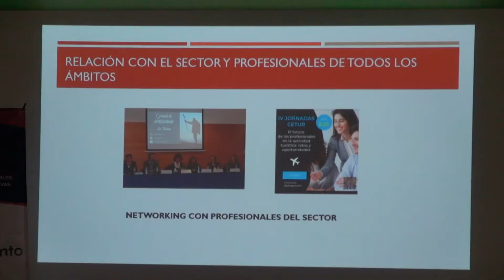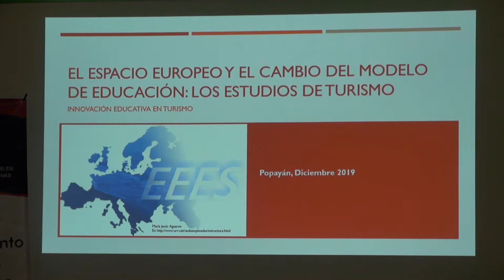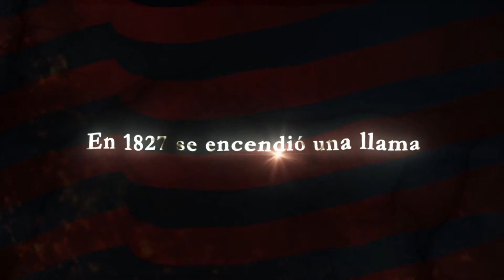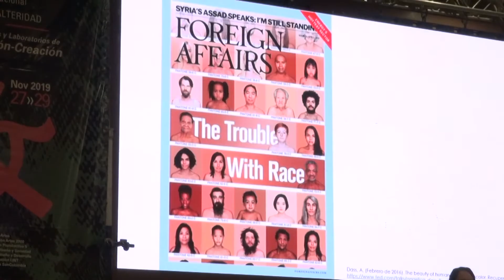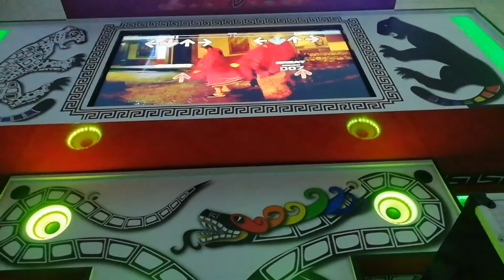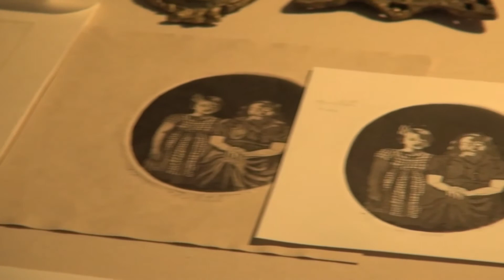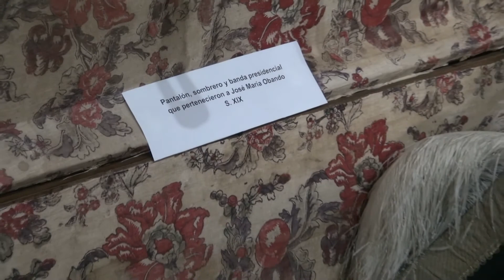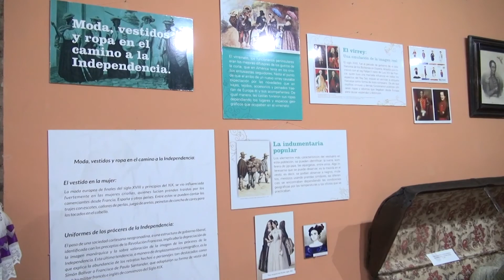Unicauca al día diciembre 6 de 2019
Mesa Técnica de Interacción Social se presentó en la Universidad del Cauca.
Se realizó en Unicauca el evento Agendas de Cooperación para el Desarrollo Turístico, Cauca 2030.
Unidad Pedagógica de las Licenciaturas unicaucanas apuesta al fortalecimiento de la investigación.
Unicauca firma convenio con la Universidad de Sucre.
Icetex estudia sitio para su nueva sede en Popayán.
Con éxito se desarrolló el Segundo Seminario Internacional Arte & Alteridad.
Conferencia sobre “Bioderecho, Genética y Cultura, Reflexiones sobre la era del humanismo”.
Cabildo Indígena Universitario realizó la X Minga del Pensamiento.
Llega a la versión XIII la muestra de videoarte Para verte Mejor.
Artista plástico de la Facultad de Artes presentó su exposición de grado Álbum Olvidos encubiertos.
La Casa Museo Mosquera realiza la exposición Vida cotidiana y cultura en tiempos de la independencia.
Esto es Unicauca al Día.